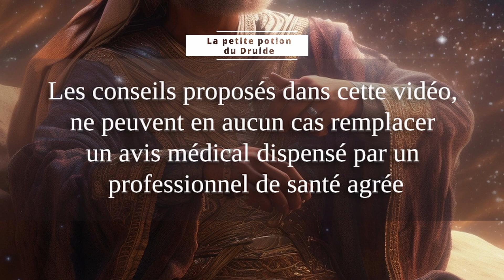✨ La petite potion du Druide - le plantain, ses bienfaits 💚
✨ Bonjour les amis, je vous partage une petite potion que j'aime coconcter avec soin lors de piqûre de guêpe, de moustique ou d'ortie. Je l'appelle la petite potion du Druide, probablement car j'ai quelques vies antérieures en ce sens et que la nature me passionne. 💚

💫 Pour les consultations médiumniques par email ou téléphone, merci d’utiliser le